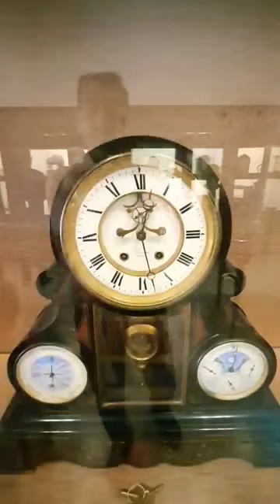Unique piece of Watch in museum Jodhpur